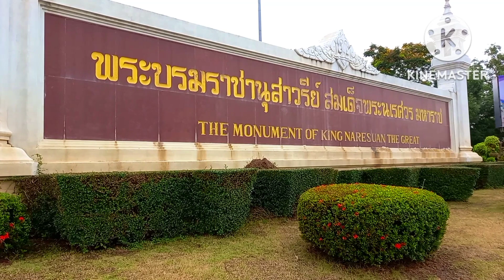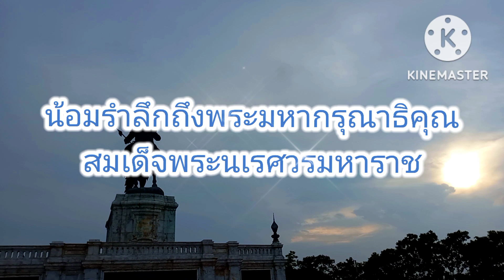พระบรมราชานุสาวรีย์ สมเด็จพระนเรศวรมหาราช พระนครศรีอยุธยา สมเด็จพระนเรศวรมหาราช🙏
พระบรมราชานุสาวรีย์ สมเด็จพระนเรศวรมหาราช พระนครศรีอยุธยา
พิกัด 🚘🛵เส้นทางการเดินทางมาที่👉พระบรมราชานุสาวรีย์สมเด็จพระนเรศวรมหาราช พระนครศรีอยุธยา
Youtube👉Nop นพพล สตอรี่
TikTok👉noppolwedchakarn
FB👉Noppol Wedchakarn
Twitter👉Noppol Wedchakarn @NoppolAyutthaya
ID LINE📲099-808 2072